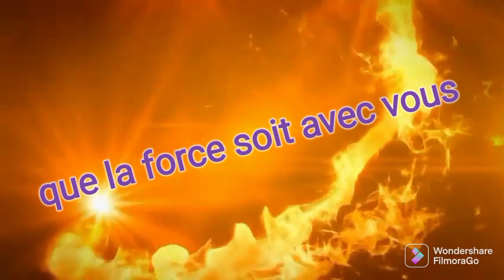nouvelle intro by rock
nouvelle intro by rock#FilmoraGo